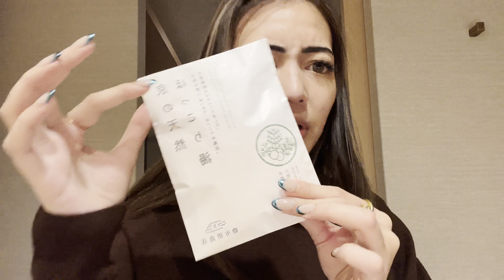GET READY IN THE 9° COLD KYOTO MORNING | winter skincare & makeup.